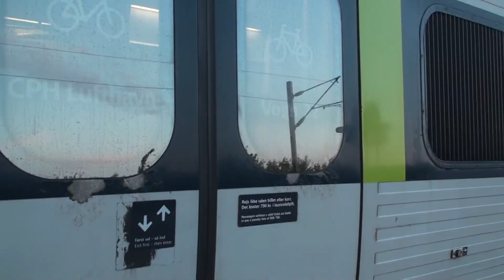Børnebørnene - Sommerferie 2017 i Vester Aaby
Familiebesøg  i Vester Aaby d. 29. august - 5. september 2017 med "Danmark Dejligst" -  Svendborg og Faaborg.
Vi lavede filippinske SIOPAO